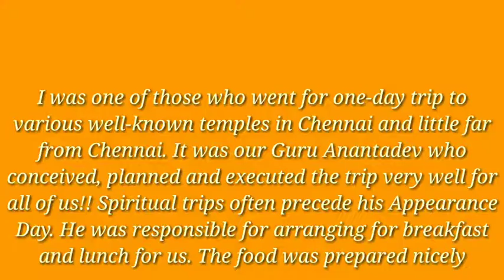Spiritual Trip in Chennai on 25.12.2018